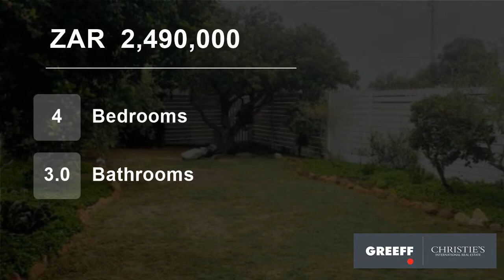4 Bedroom House For Sale in Silverglade, Fish Hoek, Western Cape, South Africa for ZAR 2,490,000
If you're looking for a stylish lock up and go, close to all Fish Hoek?s amenities - then look no further, this gem offers all this and more. Recently renovated and boasting all the conveniences of modern living, the property exudes a relaxed contemporary style. The added bonus of a separate studio flatlet can also be used as...